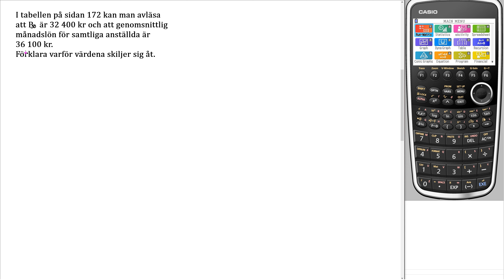Matematik 5000+ 2a Uppgift 4132 för reviderad ämnesplan 2021